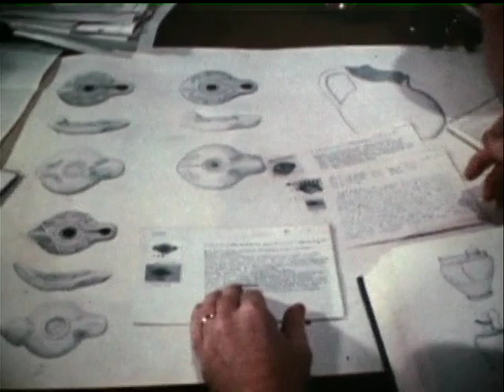George F. Bass, Jaycees 1967 Ten Outstanding Young Men in the Nation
United States Jaycees promotional film of nautical archaeologist George F. Bass, named by the Jaycees as one of the Ten Outstanding Young Men in the Nation for 1967.